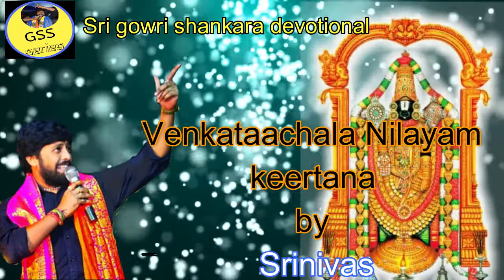venkatachala nilayam || venkatachala nilayam song || carnatic music || telugu devotional songs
song ;- venkatachala nilayam,
written by :- purandara dasu ,
singer :- E.Sriniavs

                                                                           Purandara Dasa was a haridasa philosopher  saint from present day karnataka, india. He was a composer , singer and one of the chief founding proponents of carnatic music . In honor of his significant contributions to carnatic music he is wideley refer to as a pithamaha of carnatic music.

                                                                            Purandara dasa was a wealthy merchant of gold, silver and miscellaneous jewelry from karnataka .